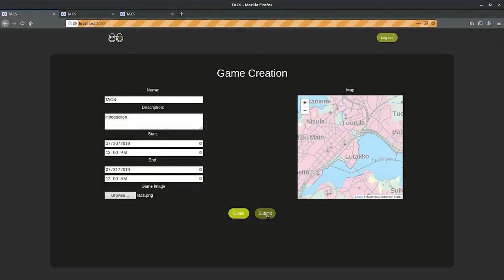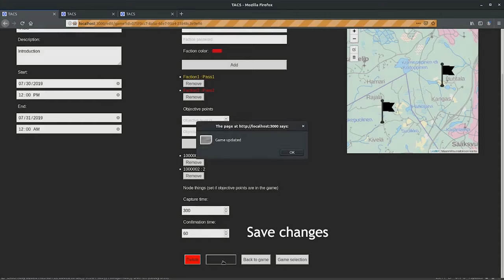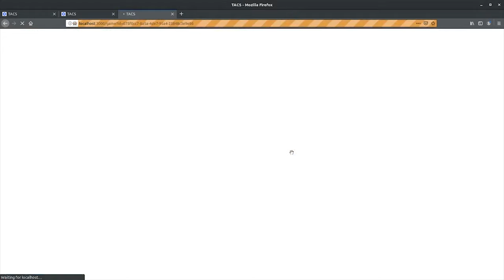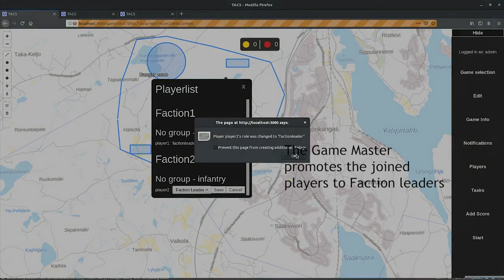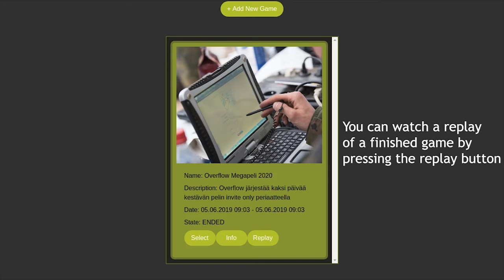TACS Product Video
Product video for the Tactical Airsoft Command System which was made in Wimma Lab.